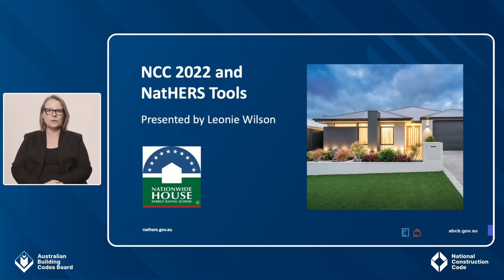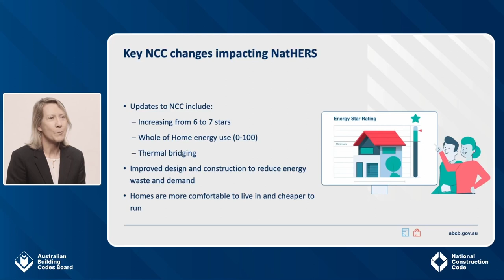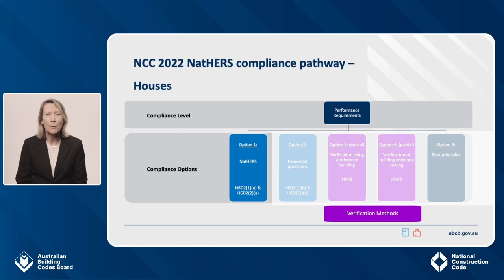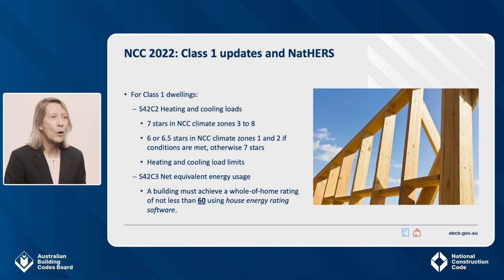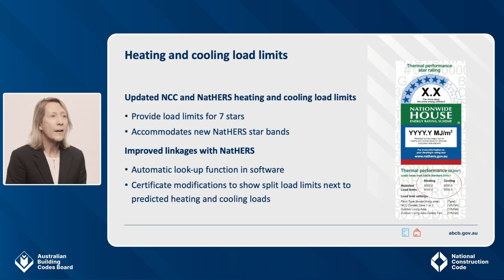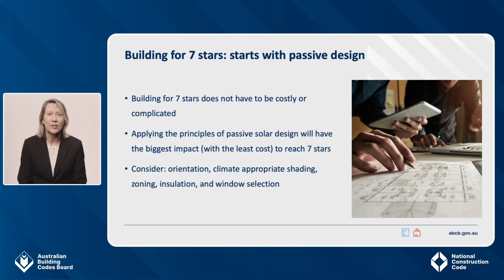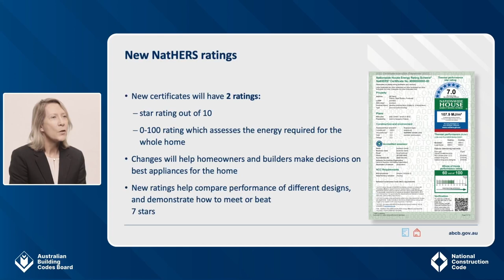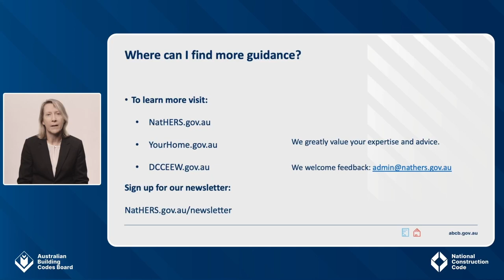NCC 2022 Webinar Series: NCC 2022 and NatHERS tools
This video from the NCC 2022 Webinar Series held in March 2023 covers the changes to the NCC and NatHERS tools in NCC 2022.